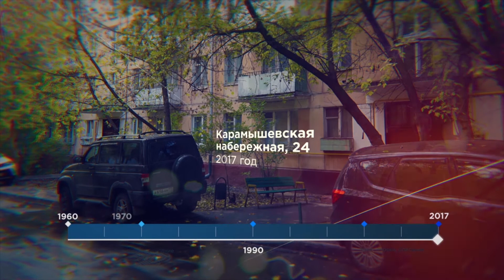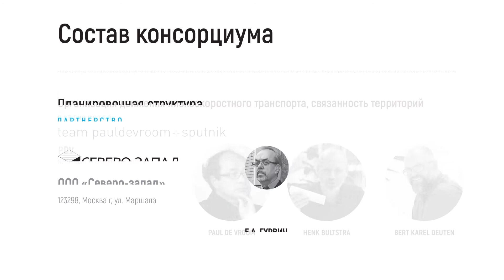Проект реновации Хорошево-Мневников от "КРОСТ"